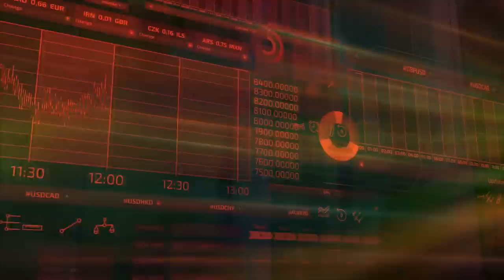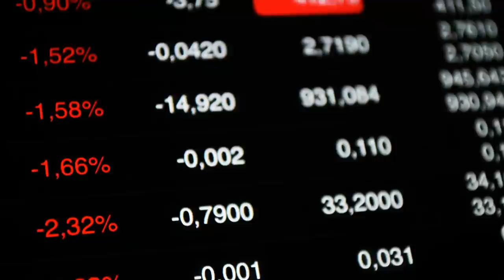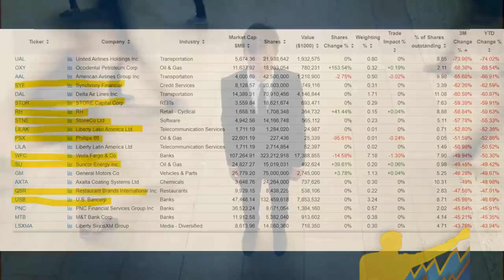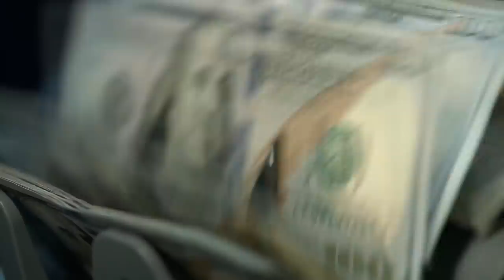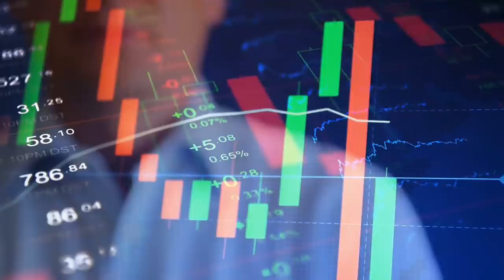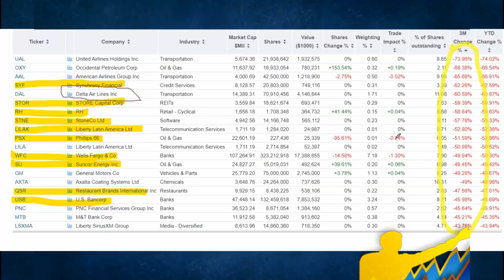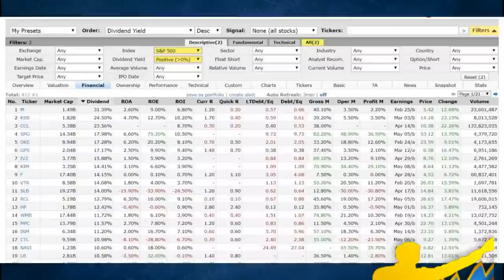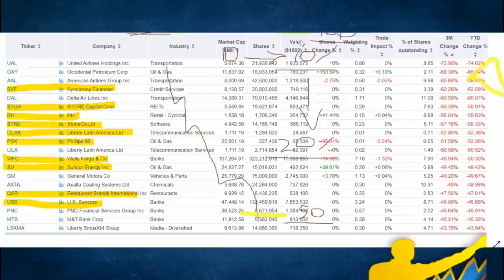WARREN BUFFETT ⚡¿Pierde DINERO?⚡ ( -50% ) l Analizamos las INVERSIONES de Warren Buffett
▼ABRIR▼ Analizamos una parte de la cartera de inversiones de WARREN BUFFETT y explicamos uno de los principales errores conceptuales de la mayoria de los inversionistas y traders novatos.  Quiero que veamos cual es la verdadera clave de la riqueza cuando inviertes en activos.

VÍDEOS SUGERIDOS
10 Consejos de TRADING y de Inversión del CREADOR del DOW JONES y del ANÁLISIS TÉCNICO (Teoria Dow)